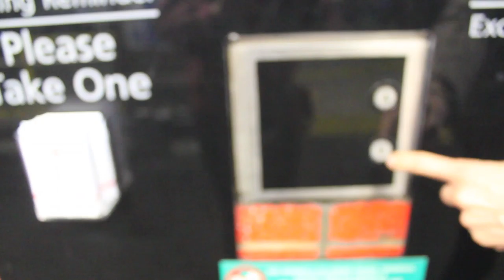Where Are You Traveling | Airports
Short & Sweet & To the point
Hope you enjoyed yourself n' had a grand old time